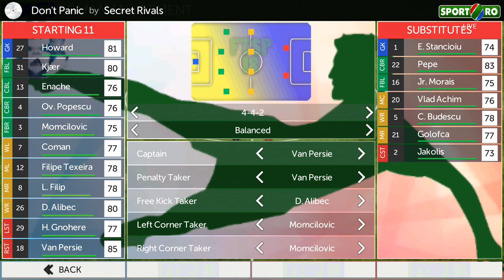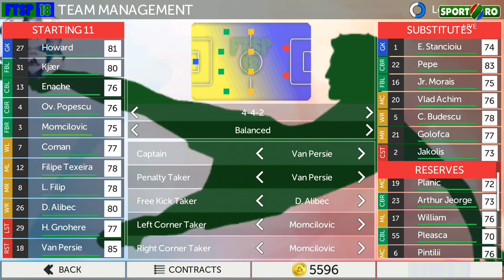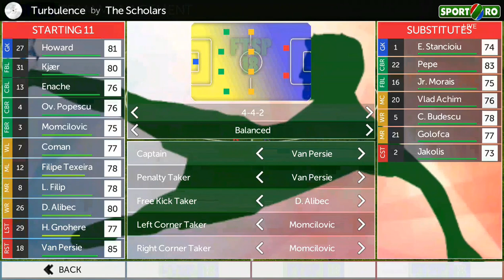CARIERĂ CU FCSB IN FTSP 18 #5 || HAT TRICK GNOHERE SI VAN PERSIE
Dacă va place cariera cu FCSB lăsati un like.